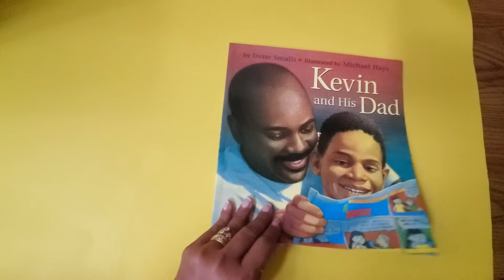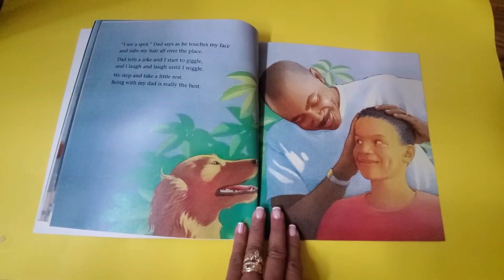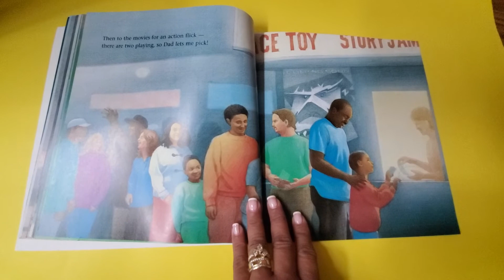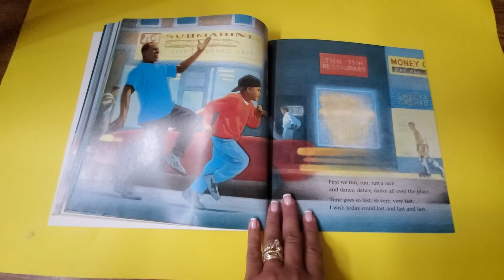Kevin and His Son - Read Aloud by Ms. Roxy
This book goes through the day of Kevin and his dad and all the fun they have from doing chores around the house, to going to the movies using short, repetitive text.